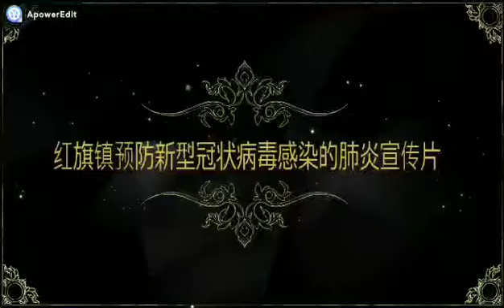Locking Up the Uyghurs in Their Homes in East Turkestan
Keeping alive 3 – 5 Uyghur detainees in China’s concentration camps is a complex, expensive and extremely difficult project. Now almost all the Uyghurs in East Turkestan were locked up in their homes. Are the 3-5 million detainees still alive?